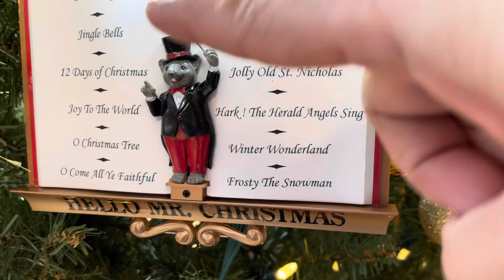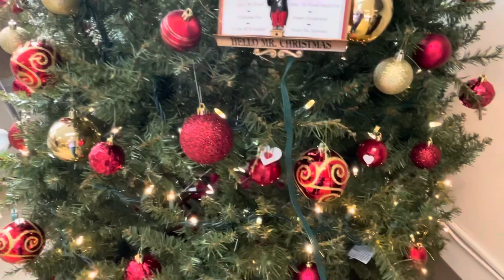Ayaw nya makinig sa akin…